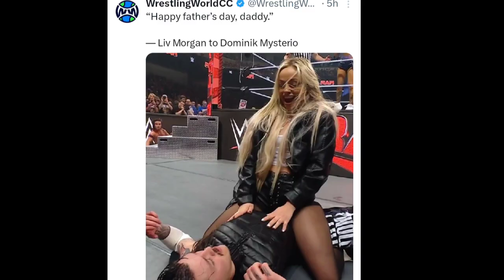😱CODY RHODES Promised He Will Destroy Bloodline 👈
Aj Styles Badly Broken CODY RHODES in clash at the castle 2024 Highlights

1.Clash At The Castle.2024.
2. Clash At The Castle. to watch.
3.
4  Clash At The Castle..
5. Who win  Clash At The Castle.
6.  Clash At The Castle..
7. Solo Sikoa Clash At The Castle.8. Backlash 2024 All Matches.
10. WWE Update In Hindi
11. WrestleMania 40 All Matches.
12. Monday Night Raw highlights.
13. WrestleMania 40.

roman vs cody
smackdown 2024
raw highlights
raw tonight
monday night raw
raw winners
raw match card
raw clips
raw videos
wwe raw highlights today
wwe monday night raw results
wwe raw highlights
wwe raw highlights top 10
wwe raw highlights this week
wrestlemania highlights
highlights
smackdown highlights
fox sports highlights
wwe raw
friday night smackdown
wwe raw hindi highlights
the rock
cody rhodes
the rock cody rhodes
the rock wrestlemania
the rock vs cody rhodes
the rock raw
roman reigns vs cody rhodes,cody rhodes vs roman reigns
WWE Backlash 2024 Results
Tanga Loa WWE Debut
WWE Backlash France 2024
The Bloodline New Member
The Bloodline Tanga Longa
Tanga Loa Bloodline
New Bloodline Member
Roman Reigns Returns
Roman Reigns Backlash 2024
Solo Sikoa and Tama Tonga vs Randy Orton and Kevin Owens
The Bloodline vs Randy Orton and Kevin Owens
Cody Rhodes vs AJ Styles
Solo Sikoa Tribal Chief
Paul Heyman
New Bloodline
The Bloodline New Member Backlash 2024
Tanga Loa Backlash 2024
Haku Sons
Tanga Loa Returns
Tanga Loa Roman Reigns
We Want Roman Chants
Roman Reigns Bloodline
Roman Reigns Leaving WWE
Roman Reigns Return Date
Roman Reigns Retires
Roman Reigns Quits WWE
Roman Reigns Leaves WWE
Where is Roman Reigns
Roman Reigns Retirement
The Bloodline Storyline
Roman Reigns vs Solo Sikoa
Damian Priest vs Jey Uso
Jey Uso Paul Heyman
The Bloodline Jey Uso
The Rock Dwayne Johnson
Jimmy Uso Returns
Tonga Loa
Roman Reigns New Bloodline
Randy Orton & Kevin Owens vs. Solo Sikoa & Tama Tonga
Tanga Loa saves The Bloodline from Street Fight defeat
WWE Backlash France Highlights
WWE SmackDown May 3 2024 Highlights

Shivani Gupta
From - Kolkata West Bengal ( India )